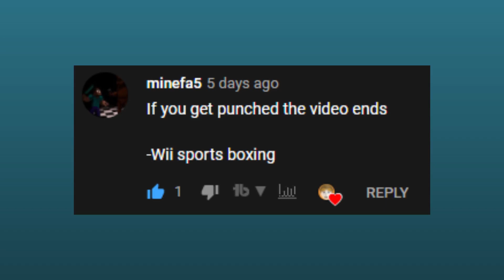If I get punched the video ends | Wii Sports Boxing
this was a fun challenge